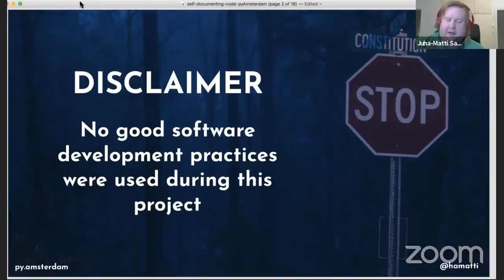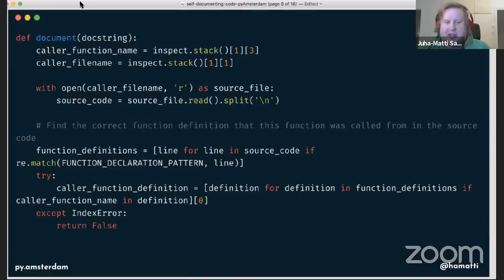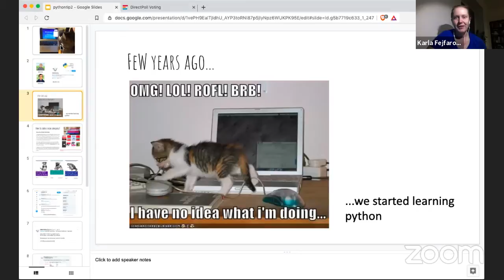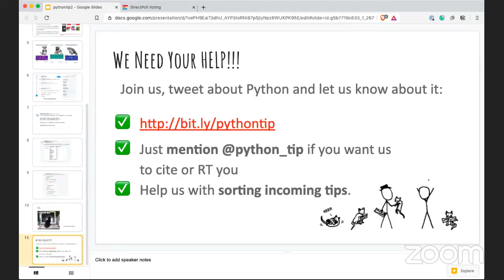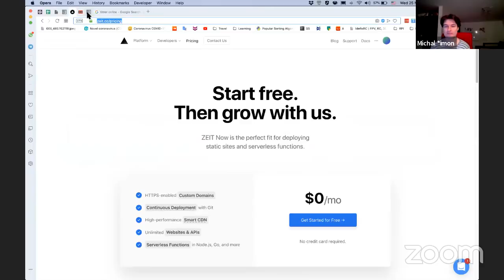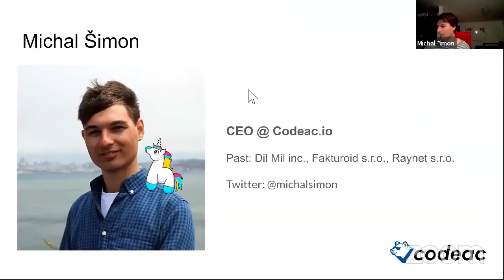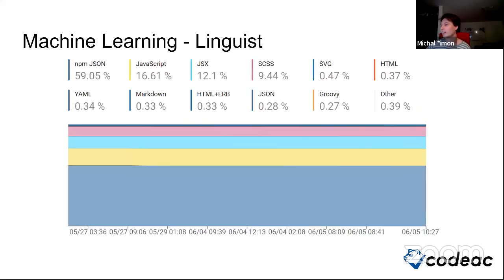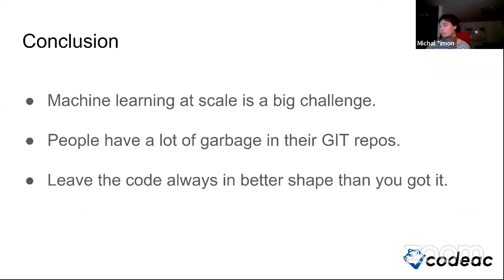Py.Amsterdam from home! StayAtHome -- lightning talks!!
Recorded at "Py.Amsterdam from home! StayAtHome " 25/03/2020

In our first online meetup we also did Lightning talks!!

Optiver hosted our first meetup in 2019 and a year later they are

Optiver is a leading technology-based trading firm with over one thousand people globally, united in our mission to improve the market. We provide liquidity using our capital, at our own risk, trading in tens of thousands of financial instruments on more than 50 exchanges around the world.
Engineering is at the core of our trading strategies. We build and
maintain low latency trading systems that respond to market events in
nanoseconds. Crucial to our success is the precision, reliability and
speed of our systems. Our engineers continually refine, store, and
analyse hundreds of terabytes of data, enabling us to automatically
price large, diverse sets of financial instruments with extremely low
error tolerance. To do this we use sophisticated technology and large-
scale systems.